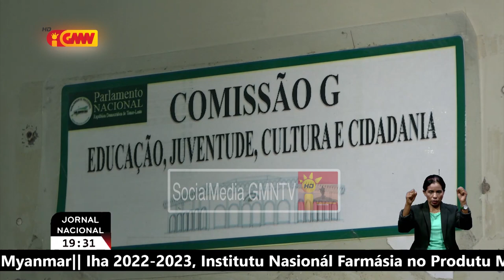Ministeriu Edukasaun seidauk haruka karta ba PN konaba kontradisaun implementasaun resolusaun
Ministeriu Edukasaun seidauk haruka karta ba Parlamentu Nacional konaba kontradisaun implementasaun resolusaun